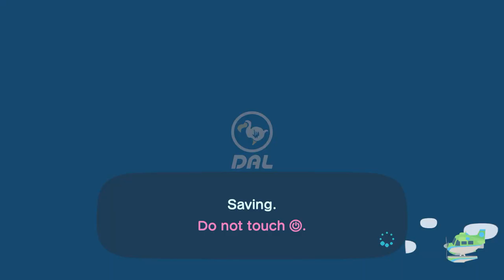I Visit Lisa At Her Island For Hula Dancing For The First Time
Yesterday, I Went To Visit Lisa At Her Island For The First Time After Inviting Her To My Island, We Went To Hula Dance Before Coffee Break. And It Was A Nice Visit.